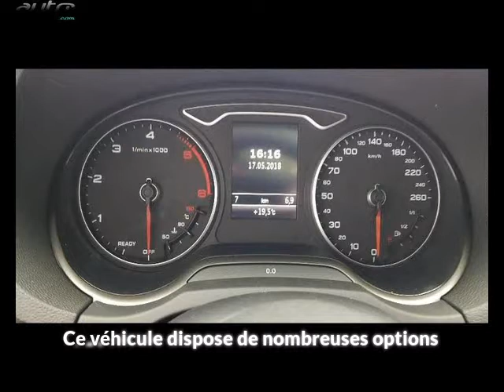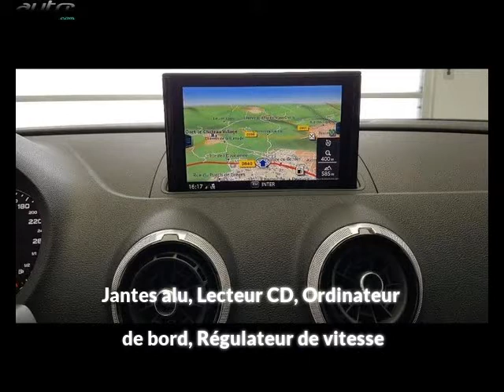Audi a3 sportback occasion visible à Onet le chateau présentée par Automobile service 12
Cette Audi a3 sportback occasion disponible à Onet le chateau dans le 12 est mise en vente par Automobile service 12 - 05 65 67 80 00 - tous les détails sont